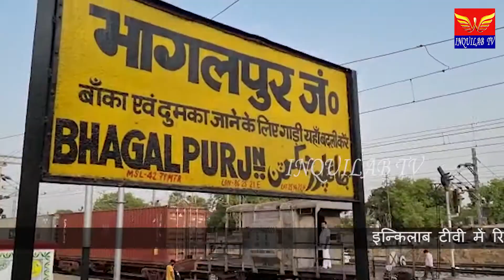का खेल बड़ा रहा है जिले में कोरोना के संक्रमण का कहार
भागलपुर में कोरोनाकाल के दौरान लुकाछिपी का खेल चल रहा है। मामला भागलपुर के रेलवे जंक्शन का है। बाहर से आने वाले यात्री का कोरोना जांच हो, उस बाबत ज़िला प्रशासन ने रेलवे स्टेशन के ठीक निकासी द्वार पर कोरोना जांच केंद्र भी बनाया है। लेकिन कई यात्री रेलवे स्टेशन के चोर रास्ते लोहिया पूल के नीचे से, रेलवे ओवर ब्रिज से, पार्सल यान के रास्ते, मजार जाने वाले रास्ते और दक्षिणी आरओबी से चुपचाप घर की ओर निकल जा रहे हैं। नतीजा भागलपुर का एक दर्जन से ज्यादा मोहल्ला ऐसे ही लापरवाह लोगों की वजह से अभी कोरोना संक्रमित है। स्टेशन अधीक्षक समर सिंह कहते हैं कि उनकी व्यवस्था आरपीएफ और जीआरपी के माध्यम से रहती है, लेकिन जबरदस्ती नहीं कर सकते। रेलवे स्टेशन पर आईआरटीसी और फ़ूड सेंटर में कार्यरत कर्मी भी कोरोनाकाल में लापरवाह दिख रहे हैं। कई रेल यात्री वैसे भी दिखे जो टोकने पर मास्क पहनने का नाटक करते दिखे।